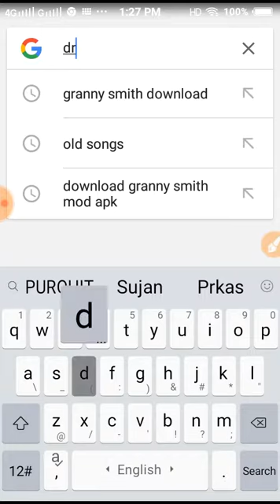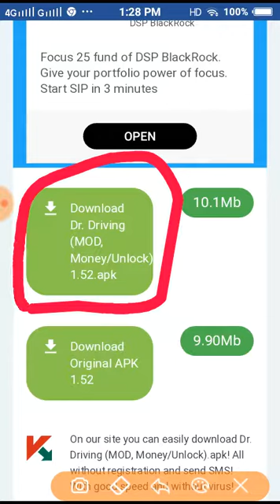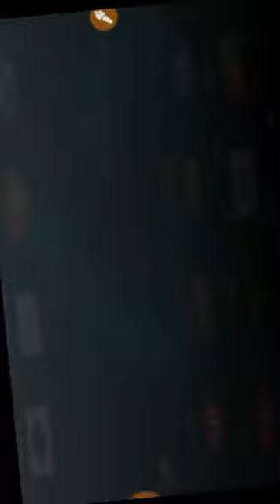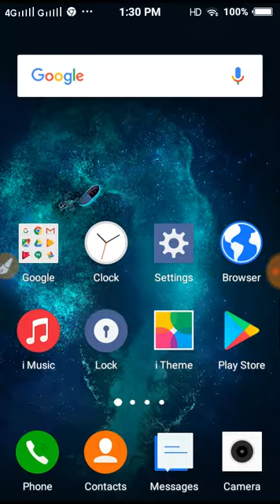Easy Dr driving hack🤗🤗🤗